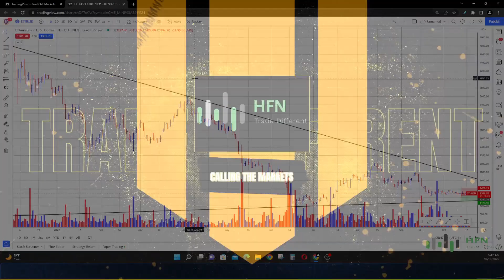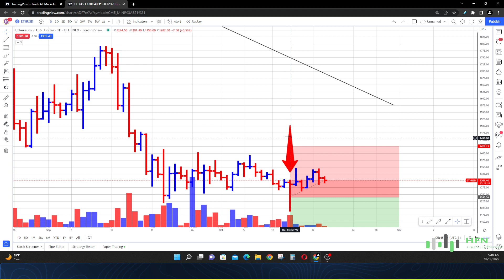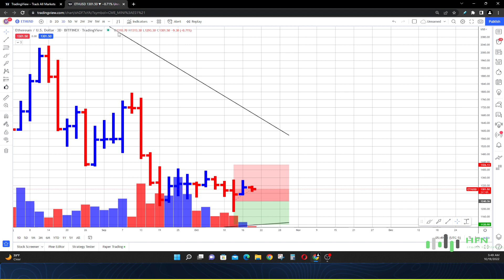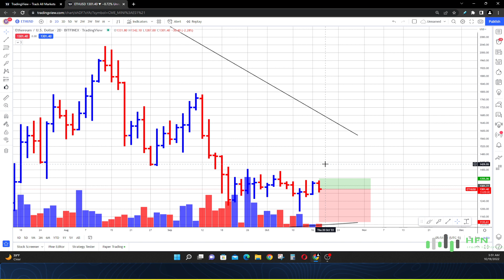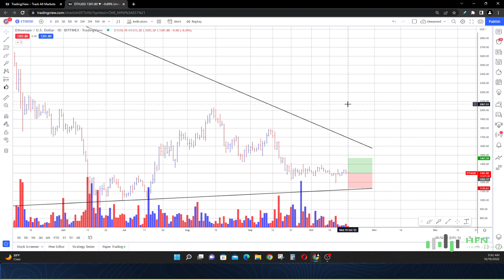Ethereum Price Prediction - Smart Money Bought ETH Crypto - ETH Price News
Here is the latest Ethereum price prediction.  Did smart money buy ETH crypto on this day?